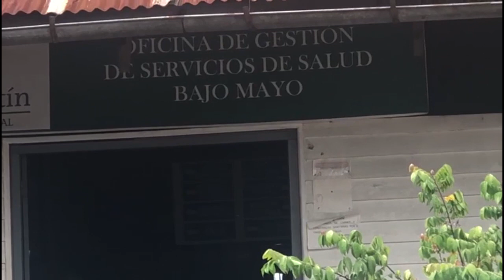Denuncian presuntas irregularidades en el proceso de selección de personal de la OGGES bajo mayo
Presuntas irregularidades en la convocatoria al proceso CAS número 02 del año 2022 de la oficina de gestión de servicios de salud OGESS Bajo Mayo ha llamado la atención del presidente de la coordinadora anticorrupción del distrito de Tarapoto, Percy Marín, señalo que por ejemplo se vienen obviando algunas evaluaciones como las entrevistas personales y psicológicas, procesos indispensables para determinar el tipo de personal a contratar.